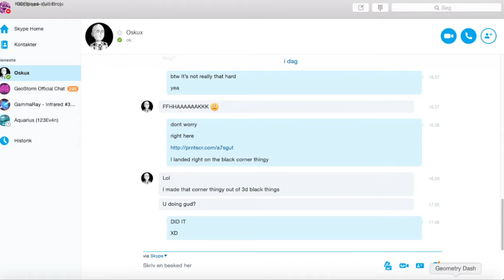Verna by Oskux [Me] (Verified by GDSpeed)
Verifyed by GDspeed! sub him!